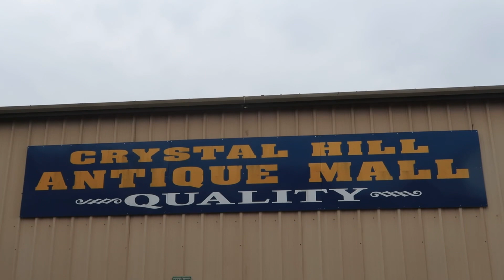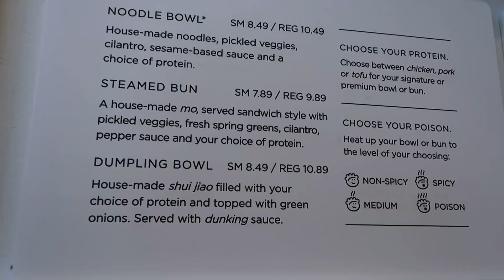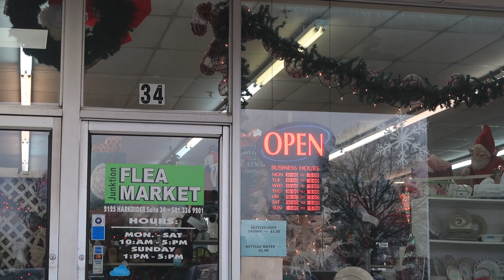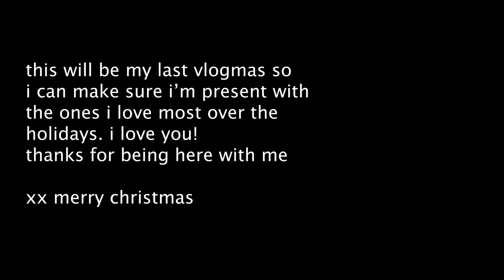thrifting in arkansas (goodbye vlogmas)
this will be the last vlogmas so i can be present and spend time with those who i love the most. thank you for being here - love you mean IT!

tik-tok: @atravelinlady
ORDER MY BOOK WORDS FROM THE WINDOW SEAT HERE‼️